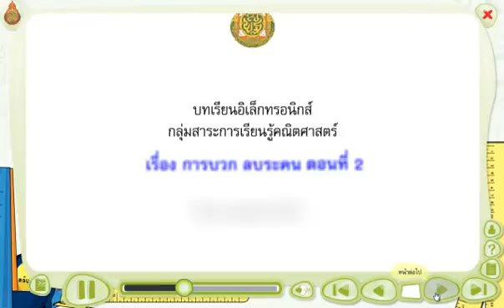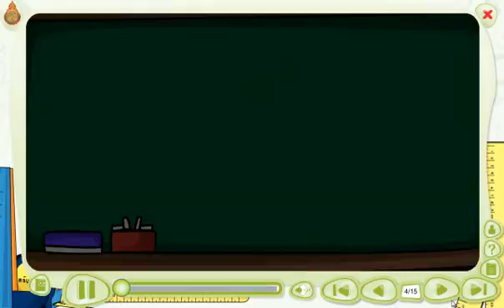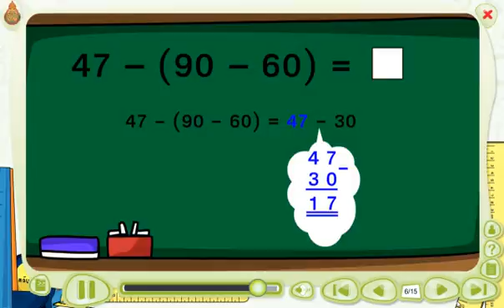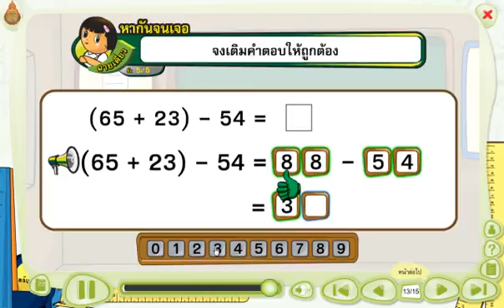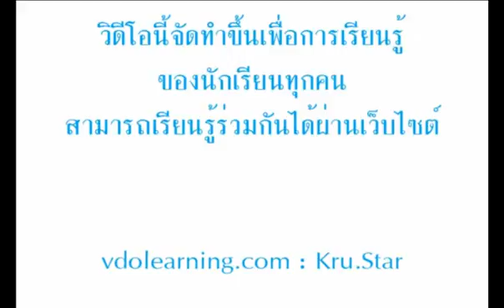สื่อการเรียนรู้วิชาคณิตศาสตร์ ชั้น ป.1 เรื่อง การบวกลบระคน ตอนที่ 2